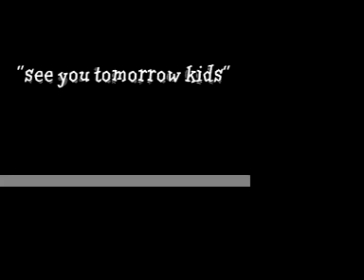THE CAFFEINE KIDS #1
THE KIDS ARE BUZZED ON THE BREW AND FLYING HIGH TIL THEY CRASH AND BURN